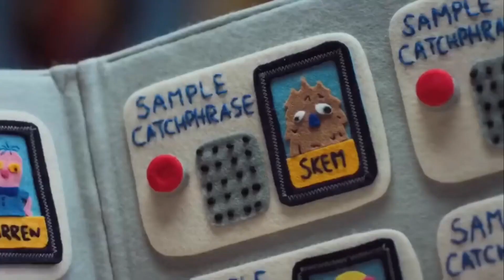Context is still for Losers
That's right...
Where doing that again